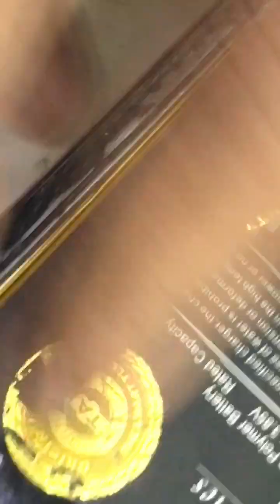Vivo V 15 Pro Battery Connecter Change Kaise Kare🚫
Vivo V15 Pro unable to charge please contact our after sales service

Vivo v15 charging jumper

Vivo V15 Pro Charging Patta

Vivo V15 Pro charging Cable

Vivo v15 charging ic

Which battery is used in vivo V15?

Does Vivo V15 Pro support wireless charging?

Is Vivo V15 Pro best phone?

क्या विवो v15 प्रो वायरलेस चार्जिंग को सपोर्ट
करता है?